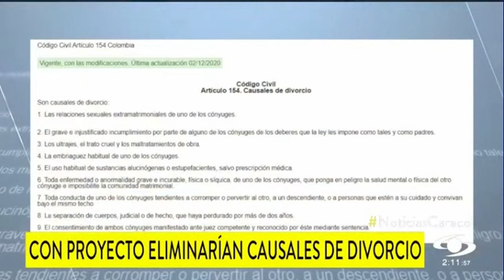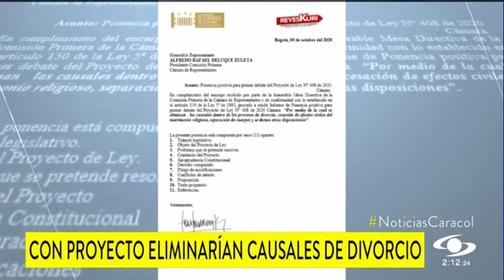Proyecto, eliminaría causales de divorcio. Entrevista al Presidente del Notariado Colombiano.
Noticias Caracol. La Comisión Primera de la Cámara de Representantes aprobó en primer debate el proyecto que busca que las personas casadas ejerzan libremente su voluntad de divorciarse.